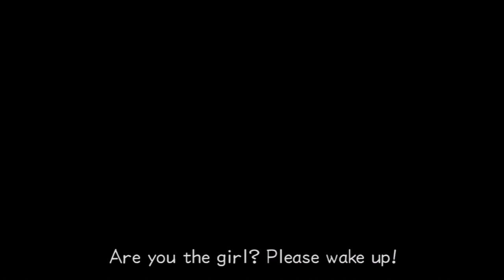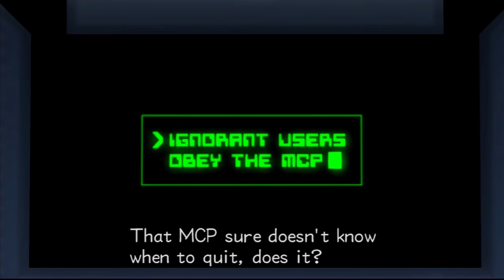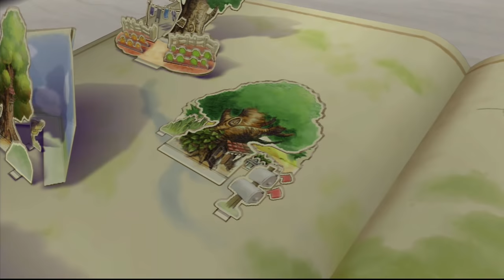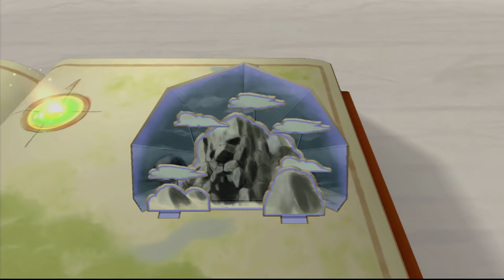FINNY FUN - Let's Play - Kingdom Hearts 2 Final Mix HD - 18 - Walkthrough Playthrough